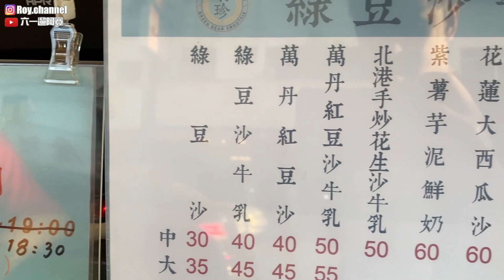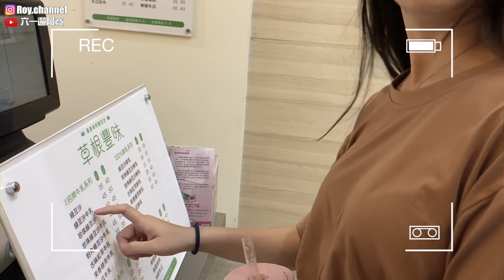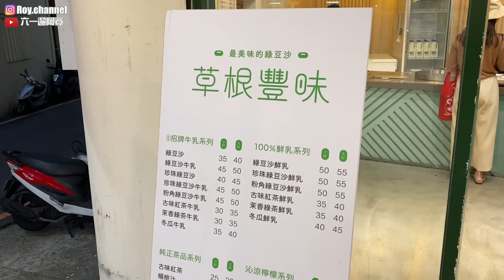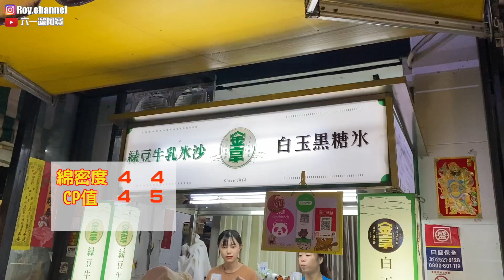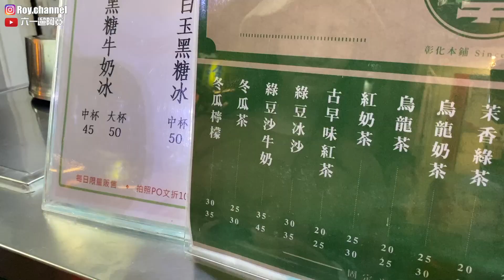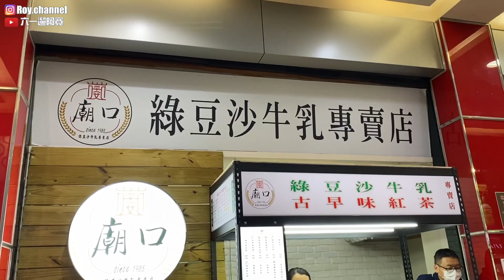台中四家知名綠豆沙！意外遇到超環保店家！環保杯直接裝滿不演！必須喝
影片中出現的⬇️

🏠有珍台灣綠豆沙牛乳專賣店
台中市北屯區太原路三段380-1號

🏠草根豐味綠豆沙-西屯逢甲直營店
台中市西屯區西屯路二段269-51號

🏠金享 - 綠豆牛乳冰沙、白玉黑糖冰
台中市西屯區逢甲路19巷1號

🏠廟口綠豆沙牛乳專賣店
台中市豐原區中正路137號

其他影片⬇️

【台中美食】大雅真是美食天堂Ep.3！即將歇業的餐車古早味炸雞！我們最愛吃的日常小吃

【逢甲住宿】逢甲評價極高的高級旅店/公開61的體重/開箱Ikea的四種新品

【台南住宿】朝聖台南在地火鍋和網路超推的香酥雞！以及入住評價極高又超美的民宿！